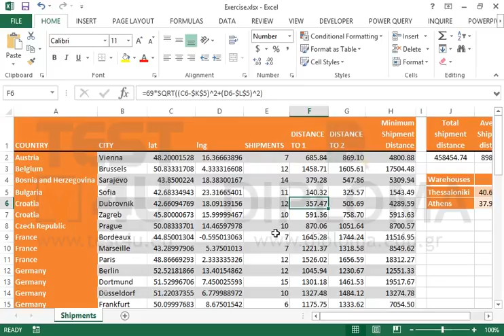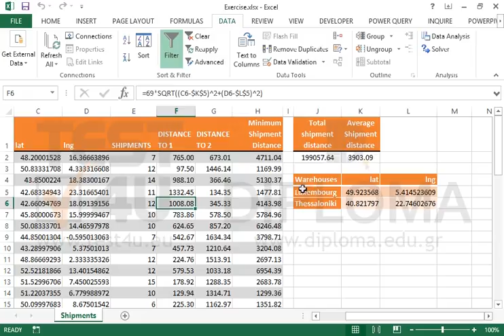A company is shipping products all over Europe. Shipments per city are displayed on the active...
A company is shipping products all over Europe. Shipments per city are displayed on the active sheet. The company uses 2 warehouses (Thessaloniki and Athens) but wants to minimize the shipping cost by changing the locations of both of the warehouses if needed.
The warehouses must be within Europe so the coordinates should roughly follow the following restrictions:
Lat: 30 - 60 degrees
Lng: -10 - 35 degrees